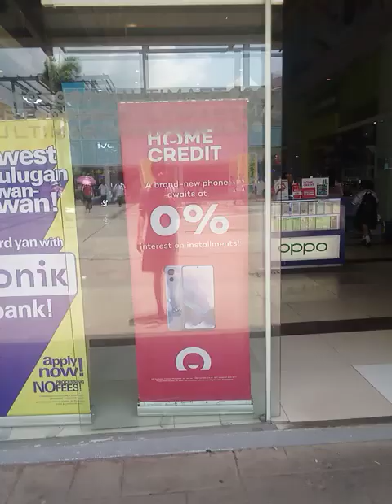ULTIMART San Pablo